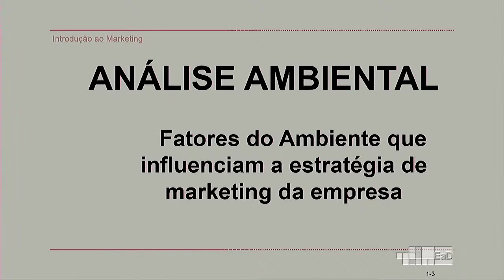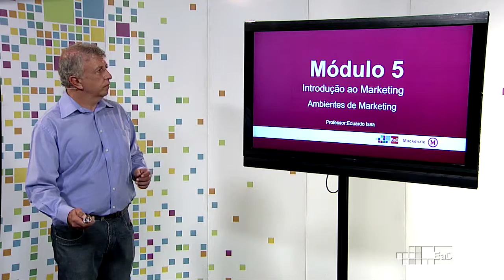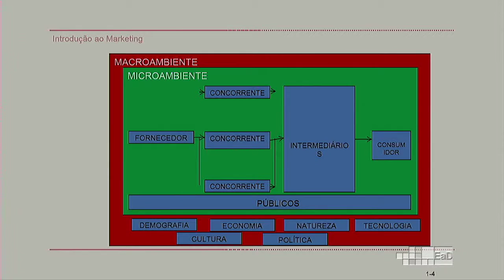Saudação e Aula Eduardo Issa